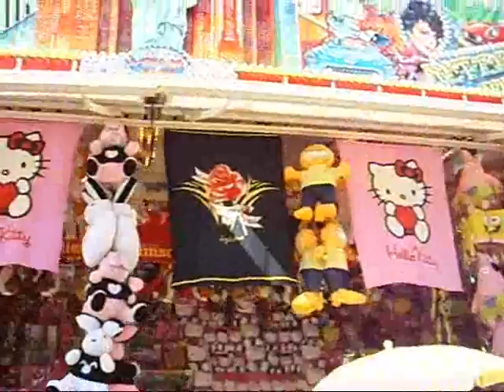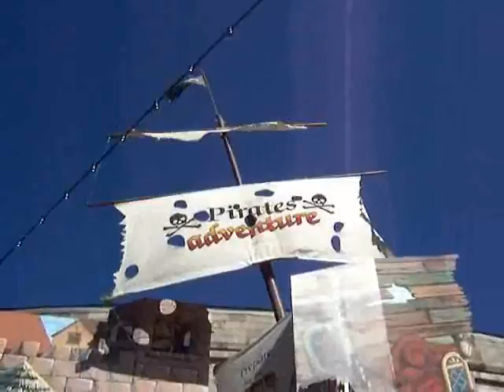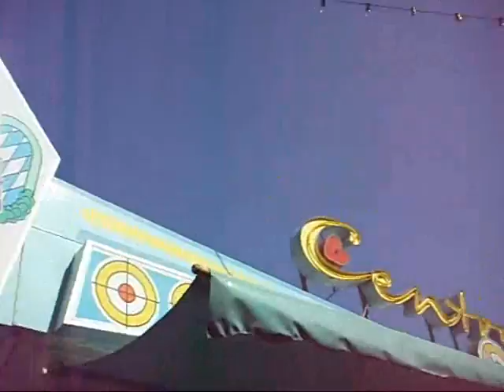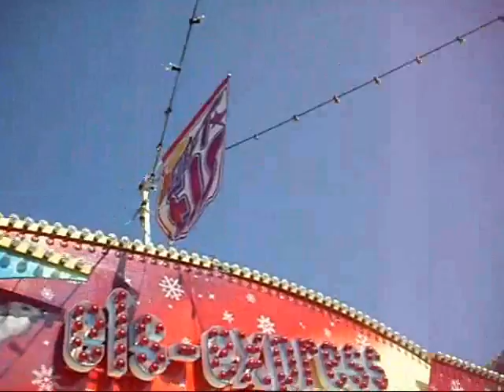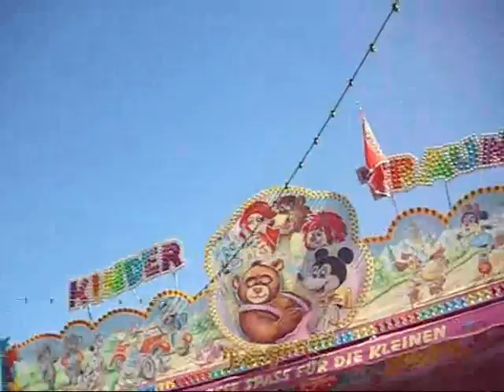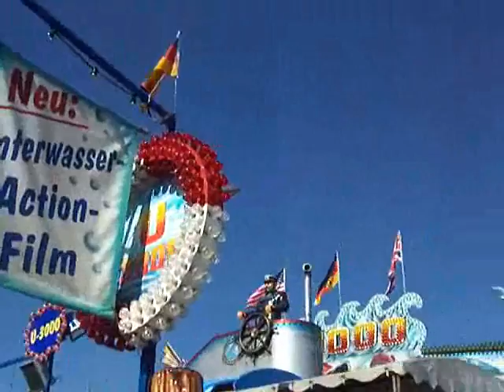Fair (2009)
A walk around the Nürnberg fair, sped up to avoid major boredom, mask unbelievably crappy framing and beat the time limit.

Cameras used: Kodak V530 and Agfaphoto DC-733i.
Video quality: 640x480, 30fps.